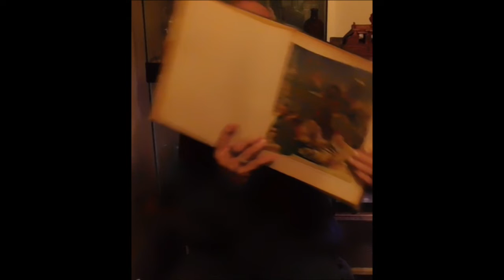BIBLE STORIES FOR CHILDREN: JOTHAM AND SAMSON - HEROES OF THE OLD TESTAMENT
I enjoy all the stories of the Bible but Jotham and Samson and I hope you will enjoy hearing them.  I send much love to you all my dear friends in Jesus most Holy name!